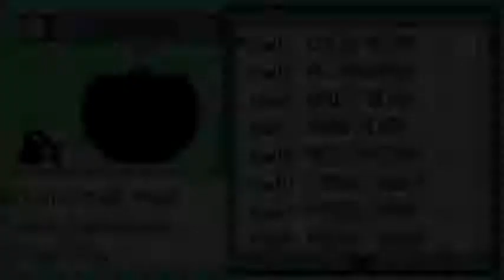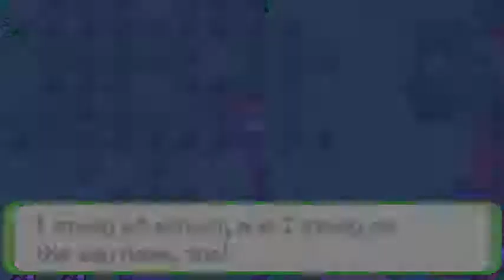Pokemon Flora Sky | Mystic Town, Bee Bug Forest, Heading to Platepics City | Part 3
Part 3 of the Pokemon Emerald rom hack, Pokemon Flora Sky. The video covers Mystic Town, Bee Bug Forest, and heading to Platepics City.